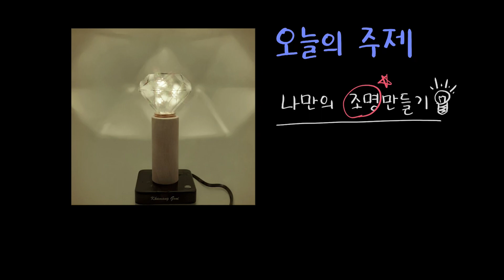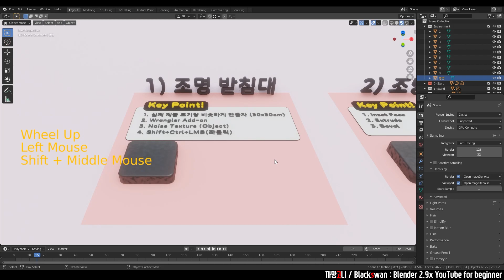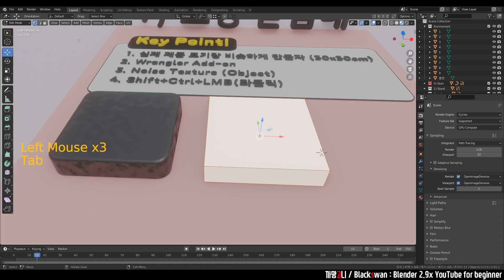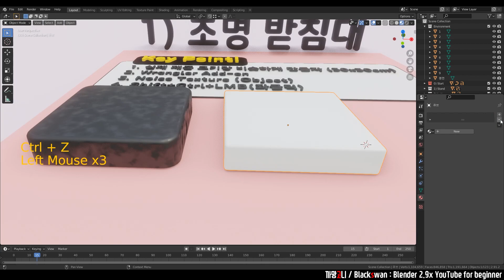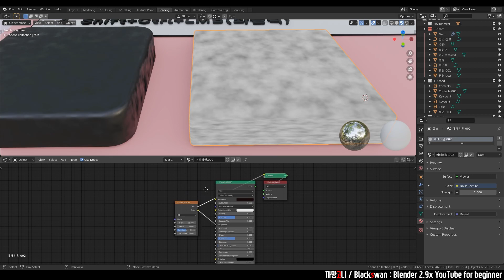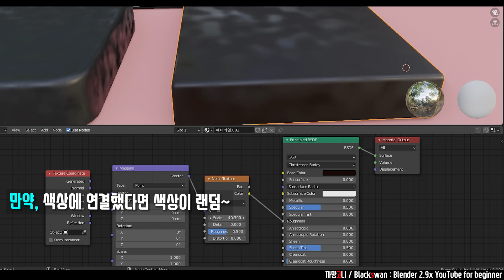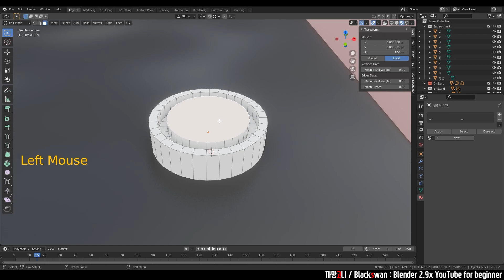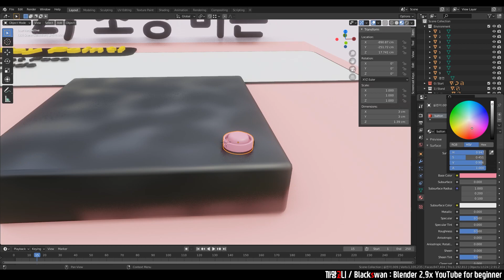블렌더 강좌 | 왕초보도 가능한 조명 만들기 - Part 1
■ 세상에 하나 뿐인 무드등
오늘부터 나만의 무드등을 만들어 볼겁니다 👍
내 손으로 만들었으니까,
이 세상에는 딱 하나 밖에 없는 거겠죠 :)
이왕이면 이쁘게 생긴 다이아몬드 조명이 좋겠네요!

■ 여러 파트로 구성
Making 과정을 한 영상에 담으면 좋겠지만,
영상 길이가 1시간을 넘어가버리면 집중력이 뚝뚝... 떨어질겁니다ㅠ
그래서 여러 파트로 나눠서 올려드릴 예정입니다😊

■ 영상 목적
모델링, Shading, UV mapping, Light, Rendering, Compositing을
이번 주제 안에서 다양하게 다루려고 합니다!

감사합니다.

[Index]
0:00 Start
0:12 무드등 구성
1:45 강의 시작
2:35 1) 조명 받침대
5:28 1) 조명 받침대 (Shading)
10:20 2) 조명 버튼
13:22 다음 이야기